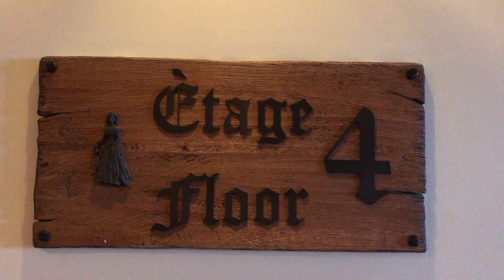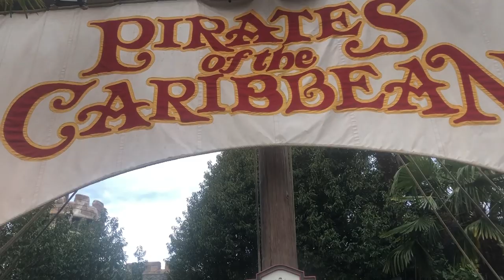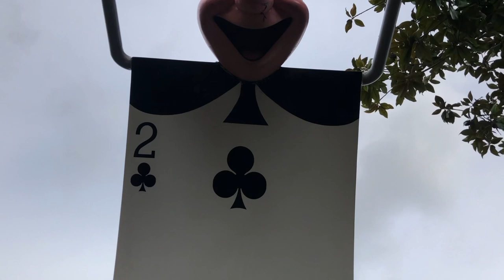Disneyland on a budget - Episode 10 - (Atlas Travels)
Hey everyone,
Sorry it’s been a while. This time we show you our time in Disneyland, Paris. Jono will be doing our next two videos in the coming days he has been enjoying all the German beer with a very good family friend.

We met some lovely people who handed us two free tickets while they were leaving for the airport. If you ever see this video, we thank you!

Feeling content and grateful for the exceptional people in our life. Let us know what else you'd like to see.

Love the Lockyer's.

Hallelujah - Caleb Stultz This is a cover of Leonard Cohen's 'Hallelujah' using the lyrics of Jeff Buckley

The amazing music has been composed by the above if you like there music please click the link and show them your support.